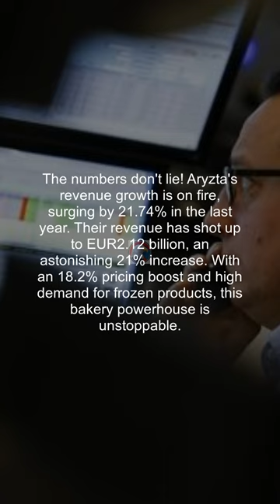Jaw Dropping Profit Surge Aryzta s Incredible M Fiscal